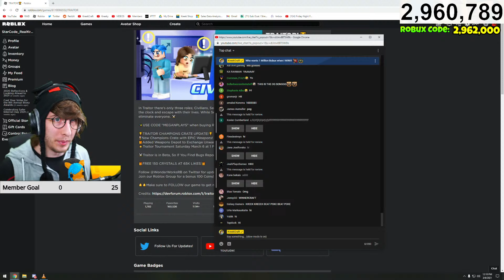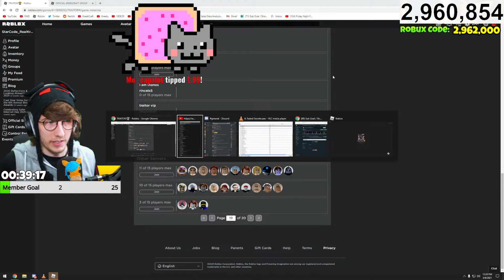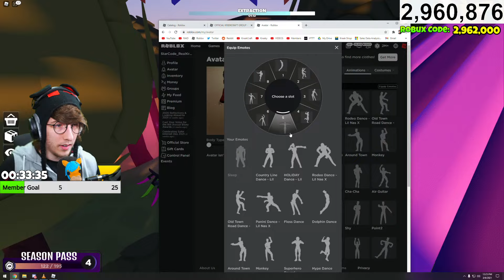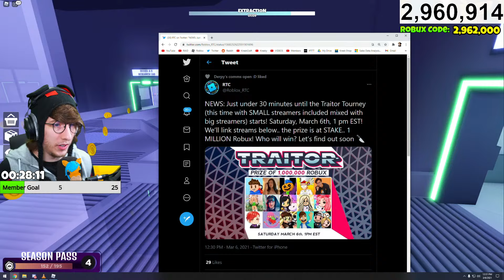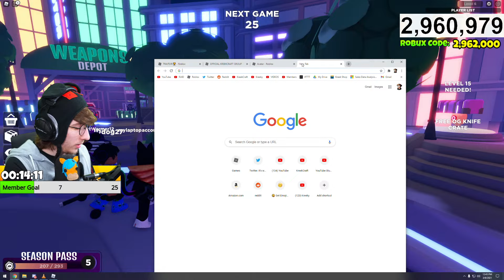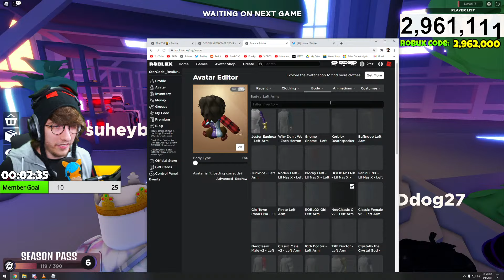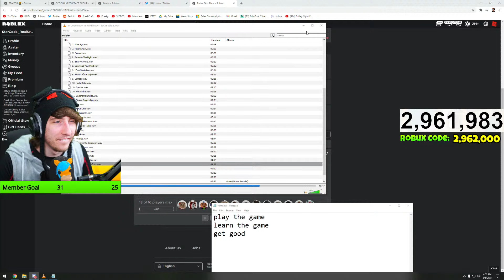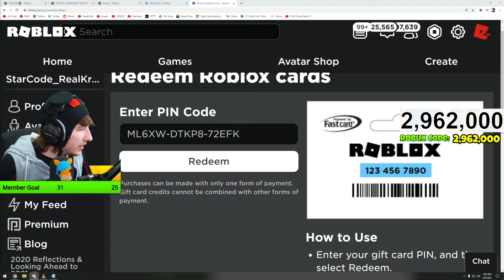WINNING $1,000,000 ROBUX LIVE 🔴 TRAITOR TOURNAMENT | Kreek vs Poke, MeganPlays, Hyper | Roblox LIVE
🚨 MEMBERS check the Community Tab for Updates!